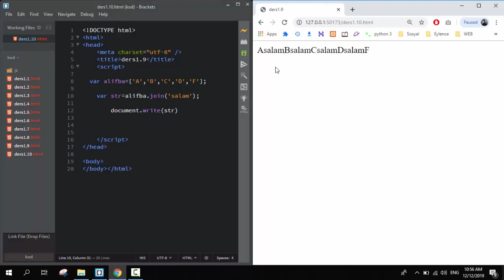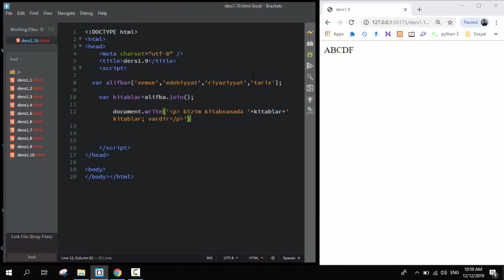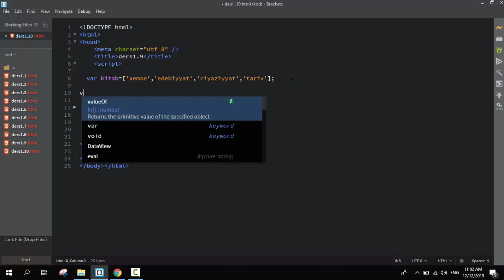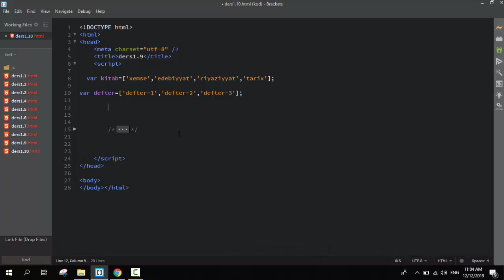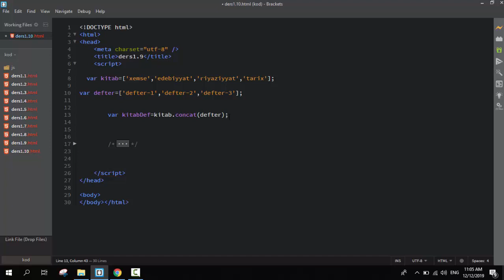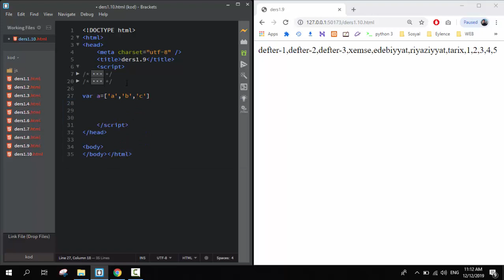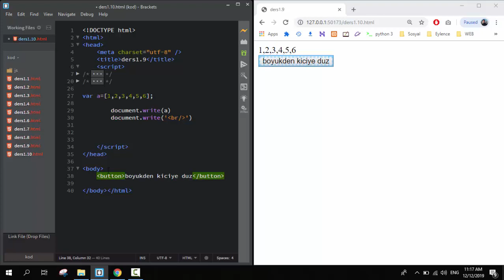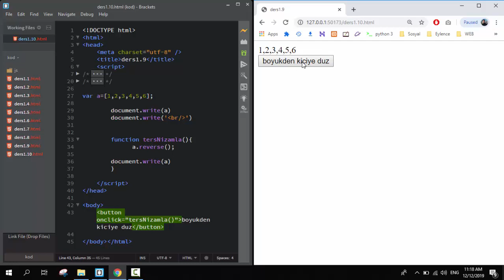DƏRS-1.9 (JAVASCRİPT & ECMASCRİPT-6)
JAVASCRİPT & ECMASCRİPT-6 DƏRSLƏRİ